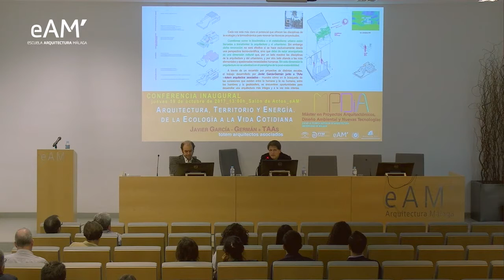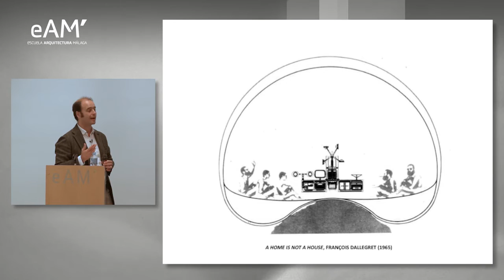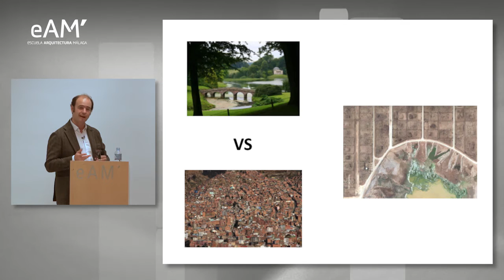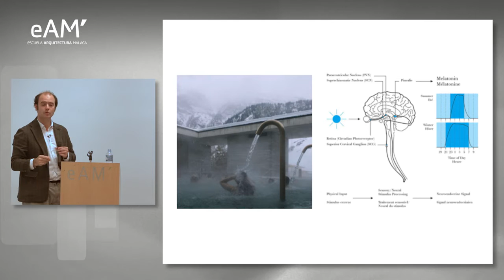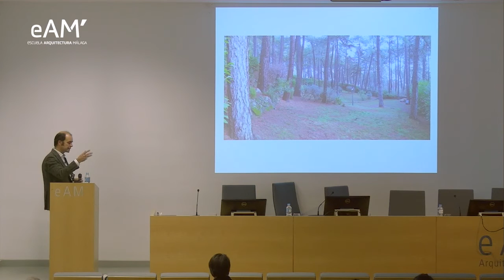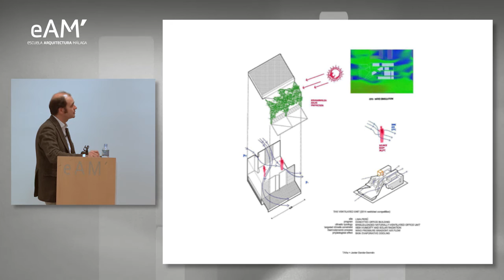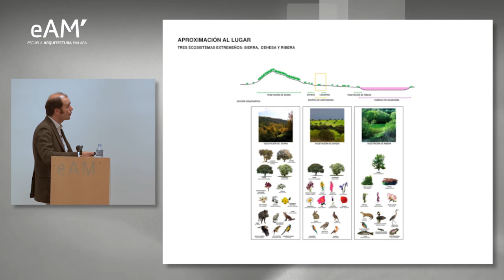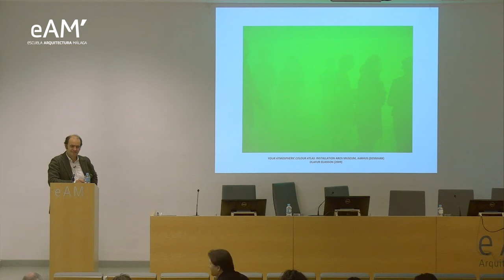Conferencia JAVIER GARCÍA GERMAN + TAAs Inauguración Máster MPDiA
Conferencia impartida por Javier García Germán + TAAs en la inauguración del Máster de Proyectos Arquitectónicos, Diseño Ambiental y Nuevas Tecnologías curso 2017/2018